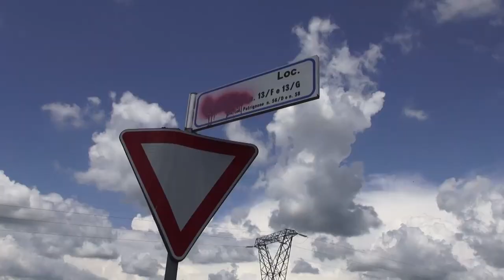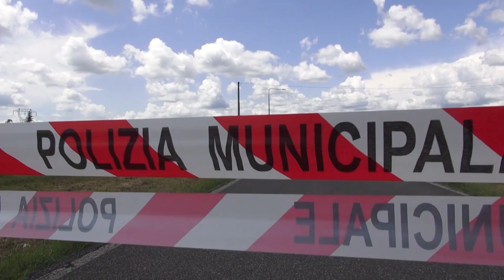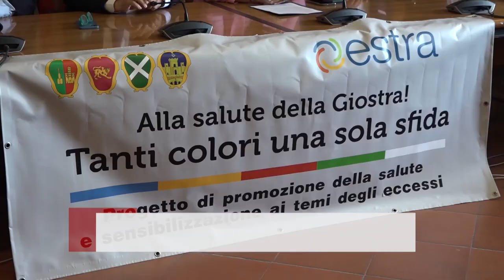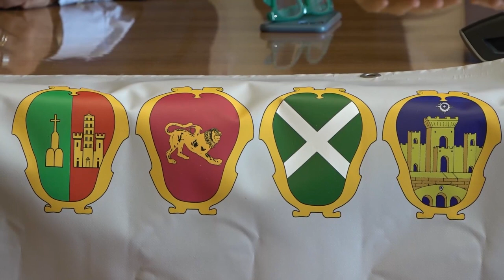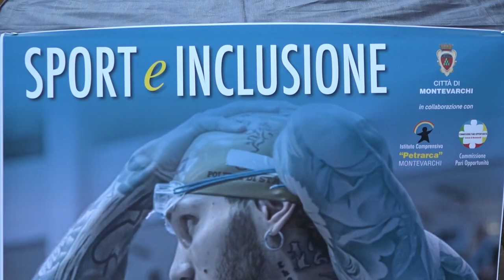Cronaca Aretina del 7/6/2023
Sommario

Ancora sangue sulle strade aretine, perde la vita un centauro di 31 anni

Fimer: aperto tavolo ministeriale. Giani: “Istituzioni sono a fianco dei lavoratori”

“Alla salute della Giostra, tanti colori una sola sfida”

Giostra: addio al terrazzino, la consegna della lancia d'oro torna in tribuna. Venerdì l'annuncio

Manuel Bortuzzo a confronto con gli studenti in Valdarno. Lo sport come mezzo di inclusione sociale

Ponte Buriano, l'architetto Massimo Ricci: “Il ponte della Gioconda è questo non ci sono dubbi”